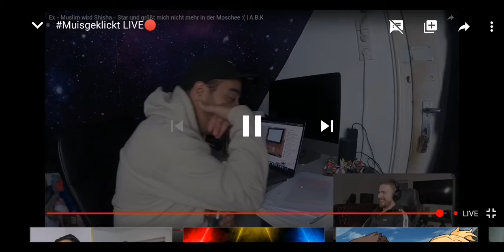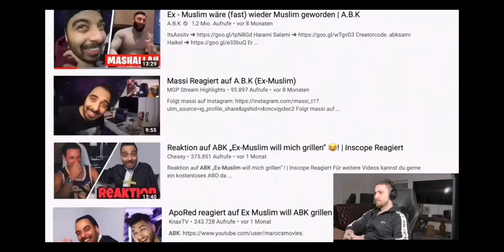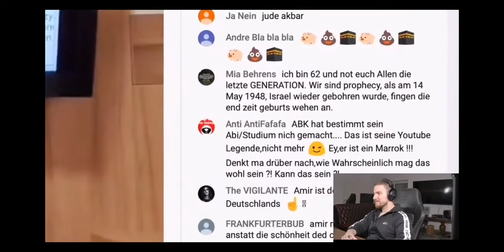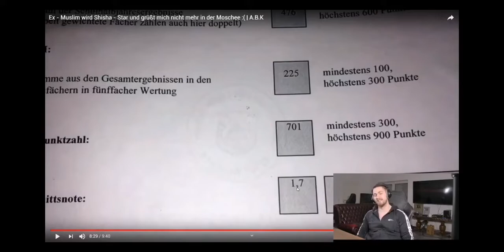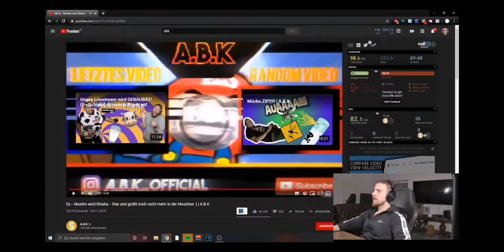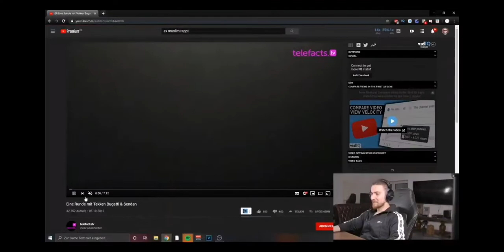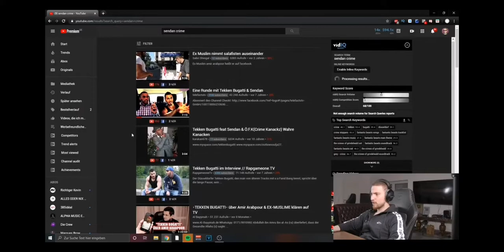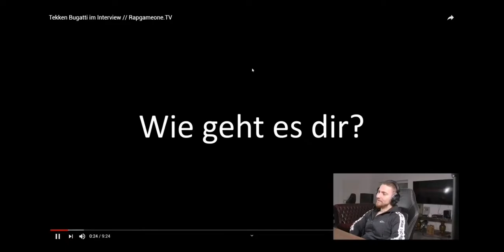Muisgeklickt / Mois reagiert auf Ex-Muslim und ABK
Muisgeklickt ist ein weiteres Format von Mois, welches als Live Stream auf seinem Kanal erscheint.

Wer es sich live nicht anschauen konnte, der kann es sich hier geben.

Der Stream lief am 25.11.19.
Der Stream wurde abschnitthaft in seperate Videos unterteilt.
Alle Teile des Streams sind in dieser Playlist zu finden.